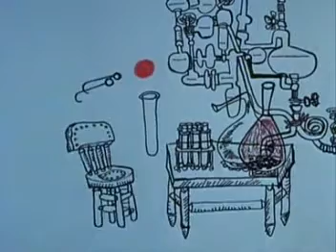Tischi und das Leben